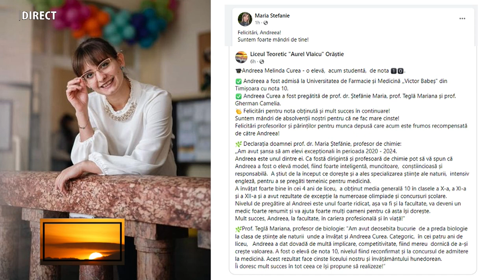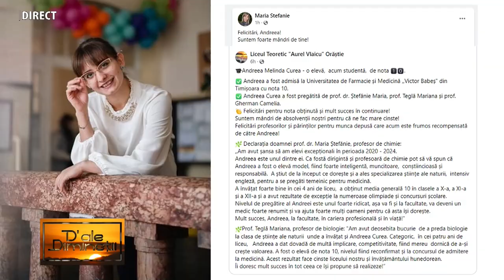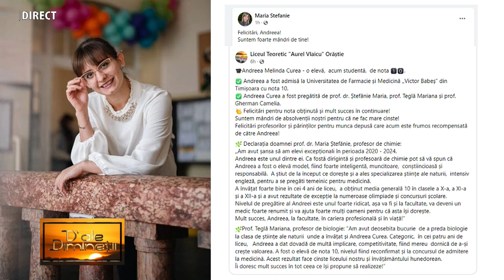MARIA ȘTEFĂNIE, inspector școlar general I.Ș.J. Hunedoara la emisiunea „D’ALE DIMINEȚII”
MARIA ȘTEFĂNIE, inspector școlar general I.Ș.J. Hunedoara la emisiunea „D’ALE DIMINEȚII”, realizatoare IOANA POP